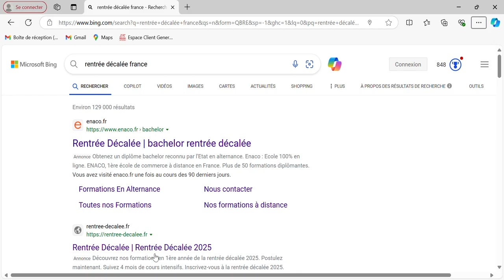La rentrée décalée en France: Comment ça fonctionne!!